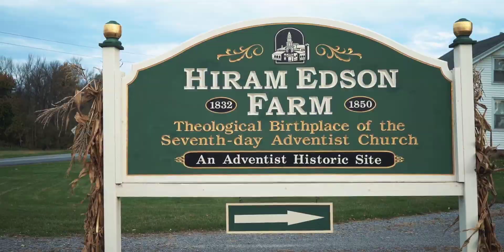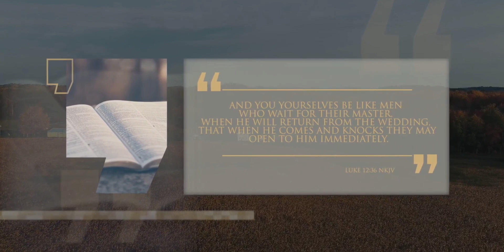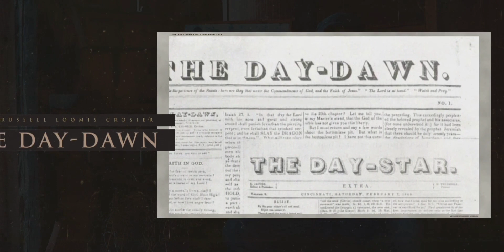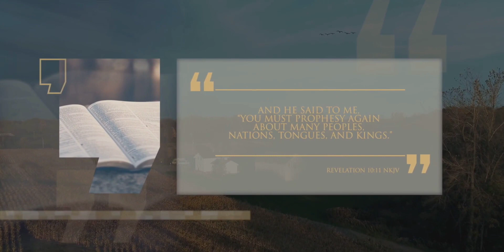Hiram Edson : Le lieu de naissance Théologique, épisode 13/saison 2. Lineage VF